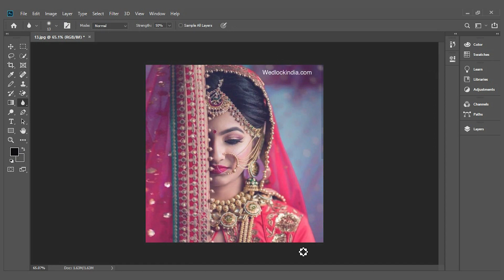How to Edit Image and use Filters in Photoshop cc #04 | Media Encoding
How to Edit Image and use Filters in Photoshop cc

Note : All the image/Picture shown in this video belong to the respected owner and not me I am not the owner of any picture showed in this video. All content used Copyright to Media Encoding. use or commercial display or editing of the content without proper Authorization is not allowed. Thank you.

Production : Media Encoding